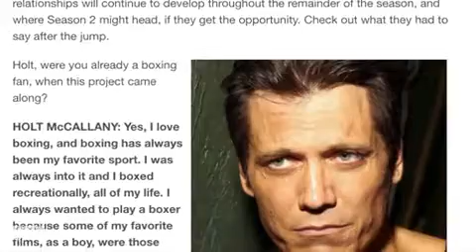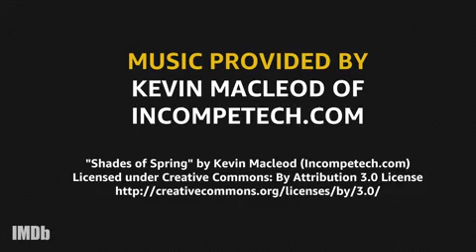"Не бывает маленьких ролей". Холт МакКэллани